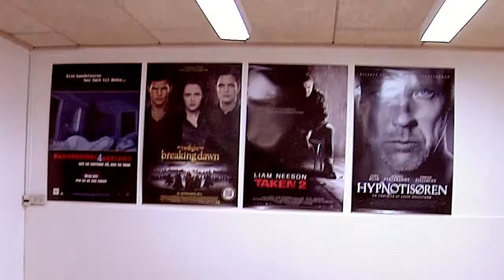Åbning af klub i Aabybro (OBS: Klubben er flyttet i DGI-Bygningen)!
Er du i det sentimentale hjørne, kan du her se åbningen af den gamle klub i Aabybro, og HUSK: Den nye klub har fået fede lokaler i DGI-Huset... Se bl.a. vores udsendelse om Diskoteksarrangementet i de nye lokaler...